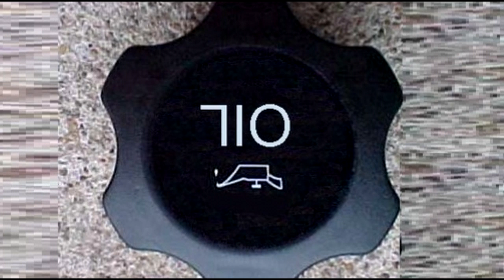(0267) Anekdot 16+ Xdik Show ⁄ Xary Anekdotner N10 (MAQUR) Tovmasik & Beno